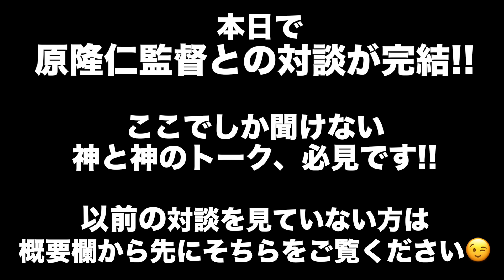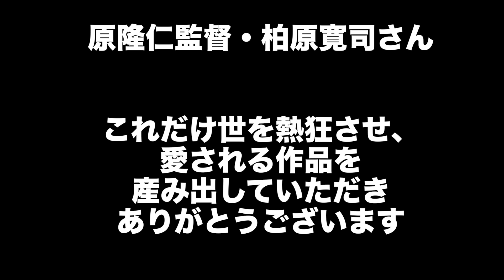帰ってきたあぶない刑事 公開記念!! レジェンド対談 原隆仁監督&柏原寛司氏part3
あぶ刑事ファッション復刻企画第5弾!!2代目『またまた』のタカベージュダブルスーツ

あぶ刑事ファッション復刻企画第4弾!!またまたのユージの青ジャケ!!

あぶ刑事ファッション復刻第3弾!!タカの麻のサマースーツ復刻お披露目!!

あぶ刑事ファッション復刻第2弾!!舘ひろし もっともあぶない刑事スーツ!!

あぶ刑事ファッション復刻第1弾完成!!ユージのステンカラーコートお披露目!!

あぶ刑事ファッションオンラインストア